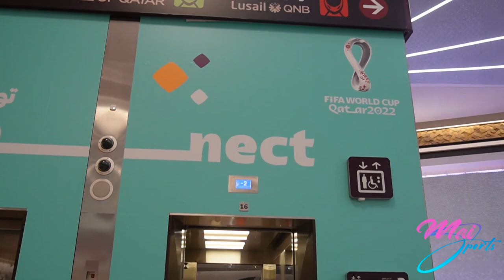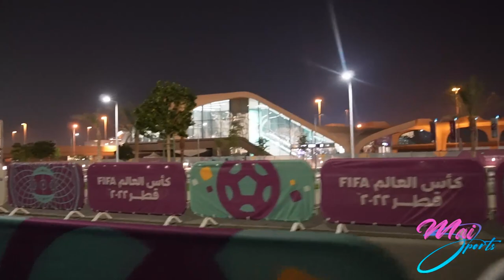UN DIA DE COBERTURA Y ESTADIOS | MUNDIAL DE QATAR 2022 MAI SPORTS VLOG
¡Aficionados y aficionadas del deporte hoy estamos de vuelta en en el canal desde Qatar! Aqui comparto con ustedes lo que es estar acá en un día de cobertura. Nos fuimos al estadio, al IBC y junto a hinchas que disfrutan del mundial. Estamos trabajando cada día con un ritmo parecido donde se descansa poco, pero se hace lo que uno ama. Sacrificios que marcan diferencias. Espero les guste y se sientan cerca al Mundial.